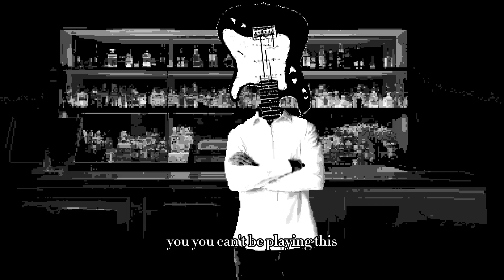Heart Throb - Guitartender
FUTURE EPISODES WILL BE ON @softwarecrow